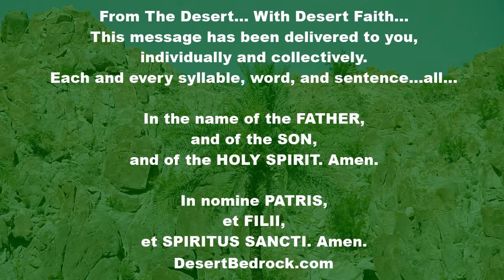DesertBedrock: Tuesday Of The Fifth Week In Ordinary Time + Offered On The Altar Of The Cross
Welcome Everyone...

"From a homily on Genesis by Origen, Priest

The sacrifice of Abraham

Abraham took wood for the burnt offering and placed it upon Isaac his son, and he took fire and a sword in his hands, and together they went off. Isaac himself carries the wood for his own holocaust: this is a figure of Christ, for he bore the burden of the cross, and yet to carry the wood for the holocaust is really the duty of the priest. He is then both victim and priest. This is the meaning of the expression: together they went off. For when Abraham, who was to perform the sacrifice, carried the fire and the knife, Isaac did not walk behind him, but with him. In this way he showed that he exercised the priesthood equally with Abraham.

Christ is the Word of God, but the Word became flesh, Christ therefore suffered and died, but in the flesh. In this respect, the ram is the type, just as John said: Behold the lamb of God, behold him who takes away the sins of the world. The Word, however, remained incorruptible. This is Christ according to the spirit, and Isaac is the type. Therefore, Christ himself is both victim and priest according to the spirit. For he offers the victim to the Father according to the spirit. For he offers the victim to the Father according to the flesh, and he is himself offered in the altar of the cross."